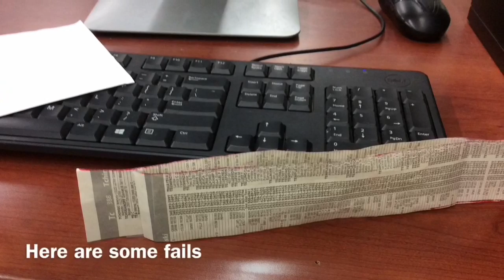mclellanjonasc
Students created their first flying machine and tried to figure out how it work.